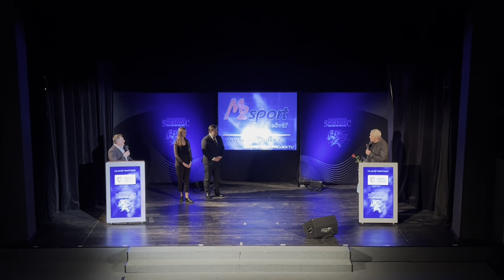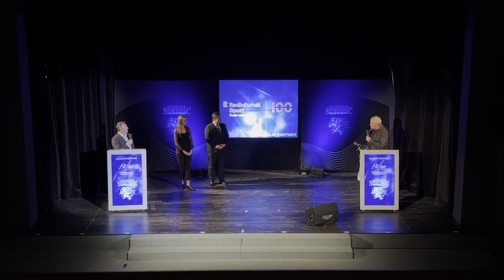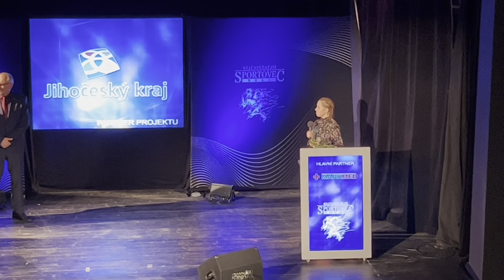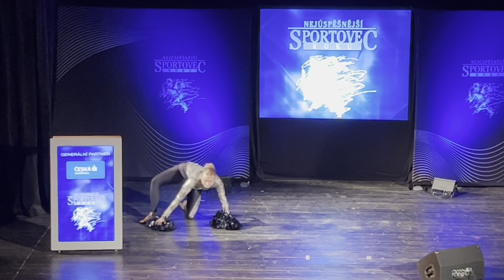JcTED.cz v terénu! Sportovec Strakonicka 2022